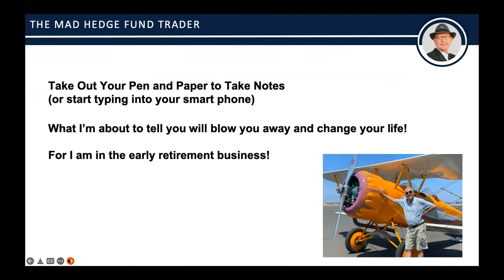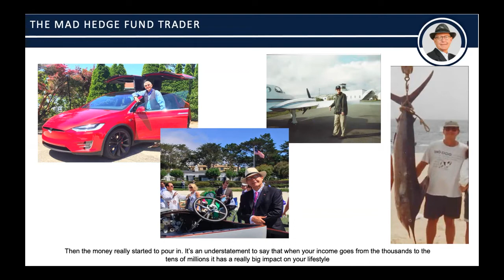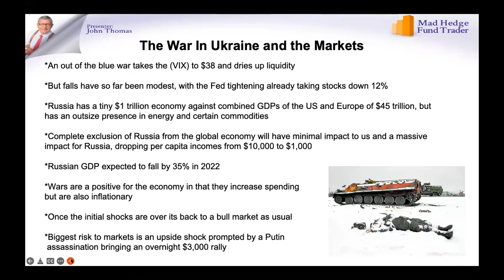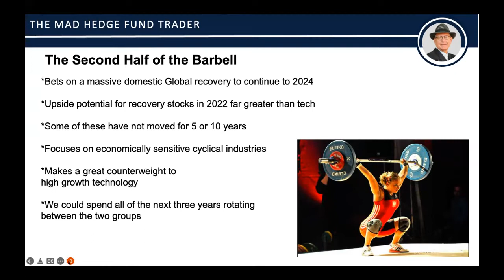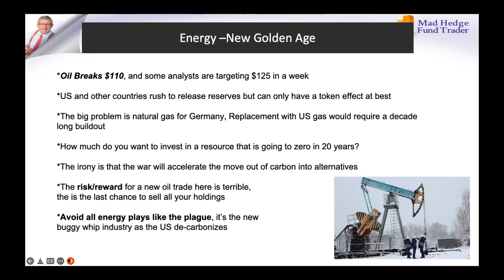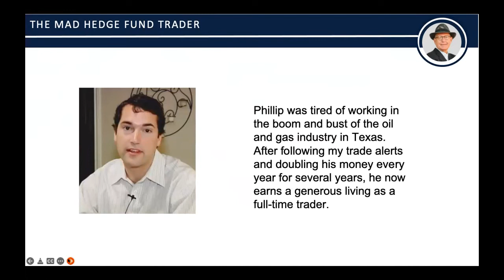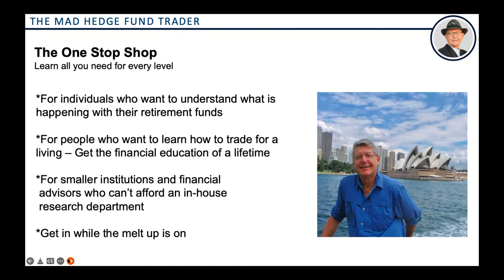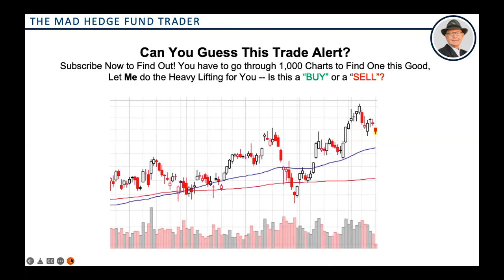Trading in the New World Order! | John Thomas | The Mad Hedge Fund Trader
Cashing in on the New World Order

A Second Cold War and a Third Oil Shock have upended the world order, creating incredible investment opportunities

The second best entry of the decade to buy stocks is setting up

Which sectors you should be piling into to deliver the keys to your early retirement

Oil’s life is extended, but EV’s are going into hyper drive.

It’s still early day for the short sale of bonds

All commodities are going to all time highs

Listen to the guy who just made 90% in the past 12 months